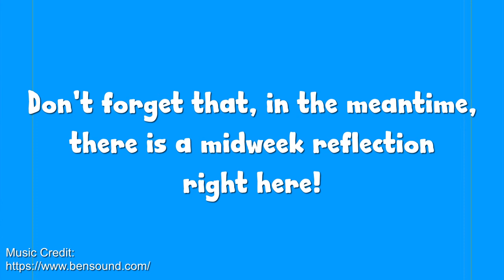Sunday Service for Palm Sunday (28th March)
The Horwich and Rivington Team Sunday service for Palm Sunday (28th March) 2021

The Clergy and members of the team congregation bring us our service today.